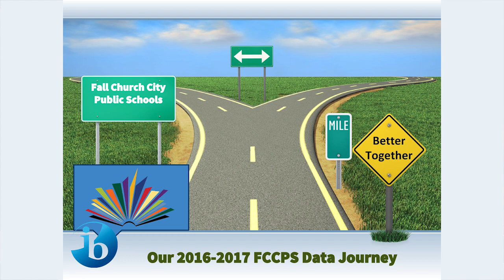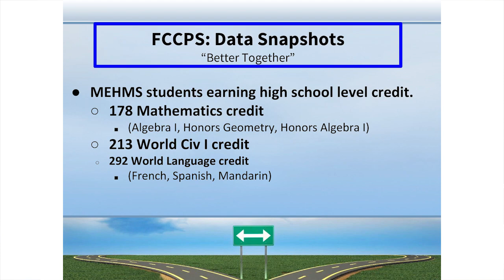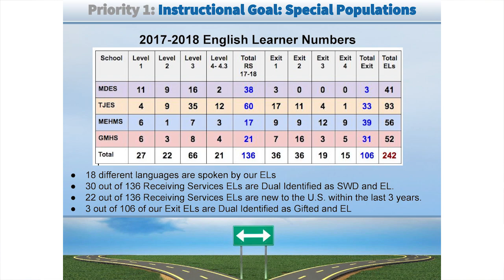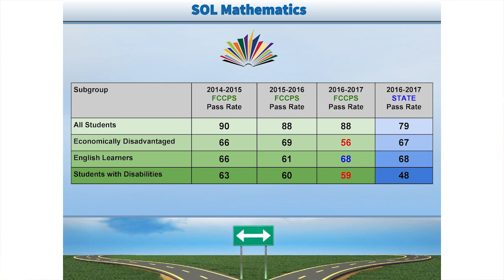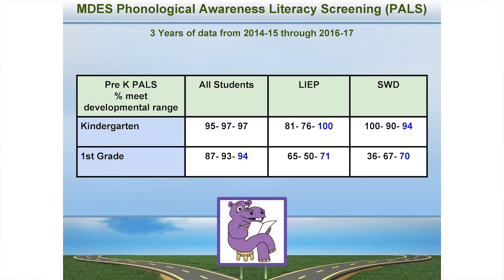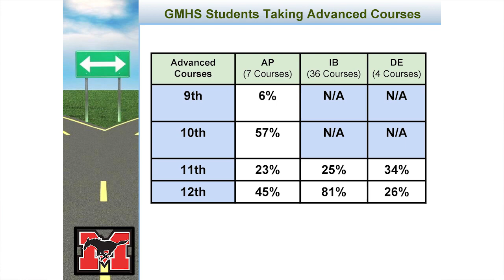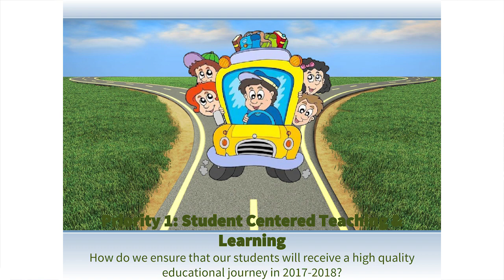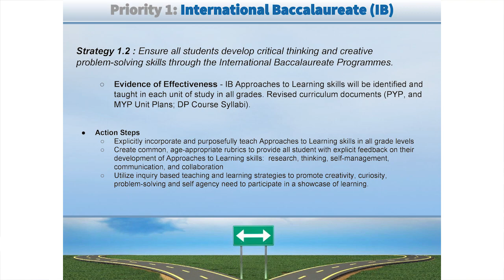School Board Meeting: October 10, 2017